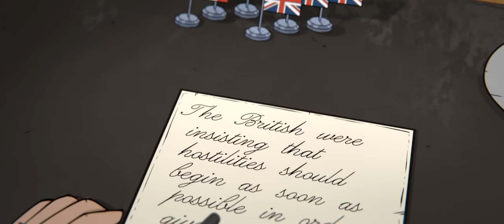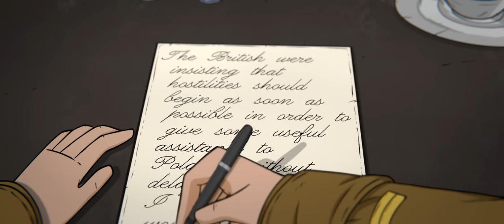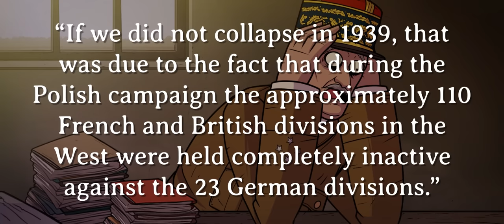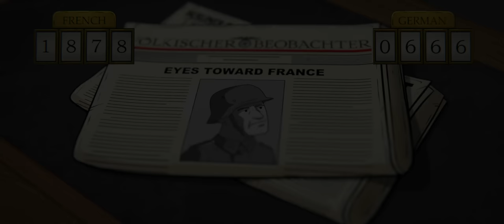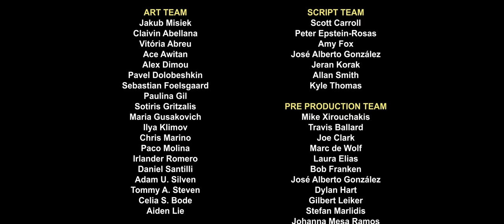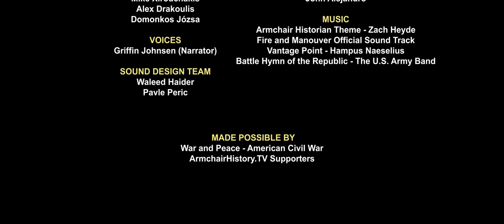France's Failed 1939 Invasion of Germany | Animated History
You can try it risk-free thanks to their 30-day money-back guarantee!

Sources:
Military History not Visualized. “France Attacks 39: German Assessment of the Saar Offensive 1939.” YouTube video, 12:01. March 15, 2022.

Carswell, Richard. The Fall of France in the Second World War: History and Memory (Germany: Springer International Publishing, 2019).

CLARK, ALLEN F. “Operations in Belgium and France 1939-40.” The Military Engineer 33, no. 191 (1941): 368–373.

Cornwell, Peter D. The Battle of France: Then and Now (United Kingdom: After the Battle, 2008).

Horne, Alistair. To Lose a Battle: France 1940 (United Kingdom: Penguin Books Limited, 2007), 121.

Kiesling, Eugenia C. “‘If It Ain’t Broke, Don’t Fix It’: French Military Doctrine Between the World Wars.” War in History 3, no. 2 (1996): 208–23.

Shirer, William L. Rise and Fall of the Third Reich: A History of Nazi Germany. United States: RosettaBooks LLC, 2011.

Shirer, William L. The Collapse of the Third Republic: An Inquiry Into the Fall of France in 1940 (Germany: RosettaBooks, 2014).

Vauvillier, Francois., Sumner, Ian. The French Army 1939–45 (1) (United Kingdom: Bloomsbury USA, 1998).

Wilkin, Bernard., Williams, Maude. French Soldiers' Morale in the Phoney War, 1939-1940 (New York: Taylor & Francis, 2018).

L. 75 III Clair De Lune (Intro) - Traditional
The Inventor - David Celeste
Battle Hymn of the Republic - The U.S. Army Band
Thunder from the West - Zach Heyde
The Raid - Zach Heyde
Isotopes 1 - August Wilhelmsson